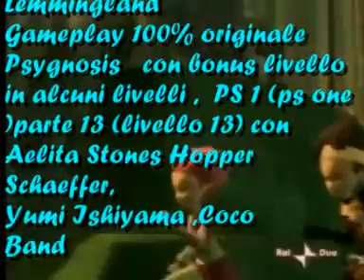code lyoko playstation ,come gioco a lomax ps 1 parte 13 (livello 13)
code lyoko playstation ; aelita stones hopper schaeffer e yumi ishiyama sono insieme ad The Adventures Of Lomax In Lemmingland faccio un Gameplay (la parte 13) livello 13 (completo) con Coco Bandicoot e Amy Rose OK ???